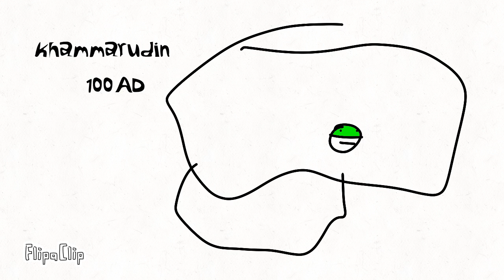modern history of forkimay-country all